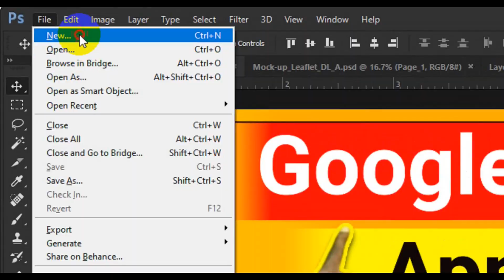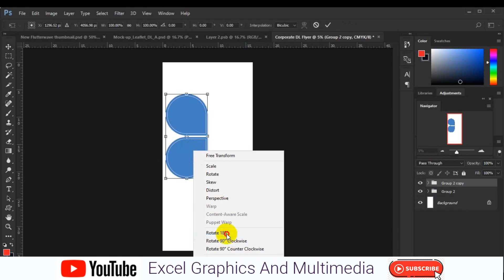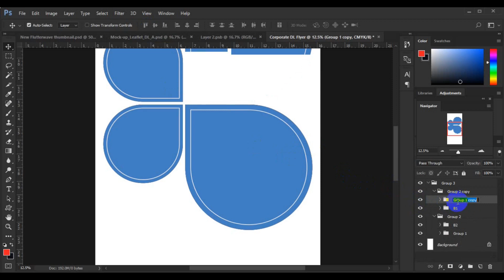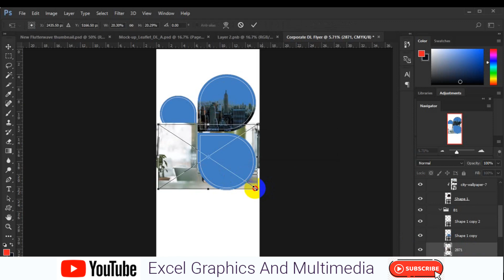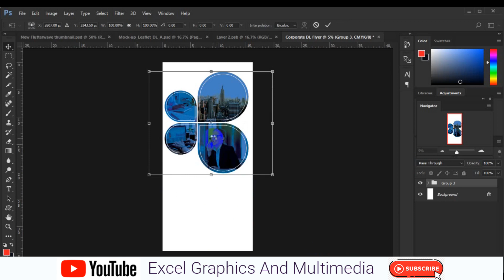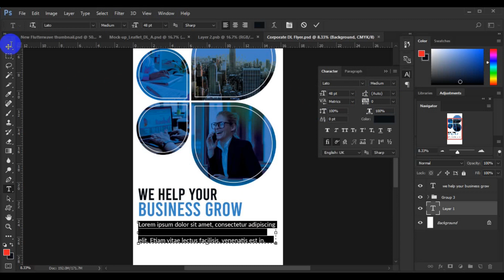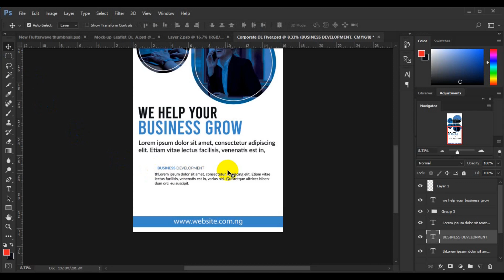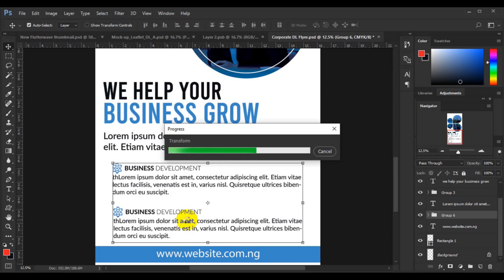how to design professional DL Flyer in adobe Photoshop cc